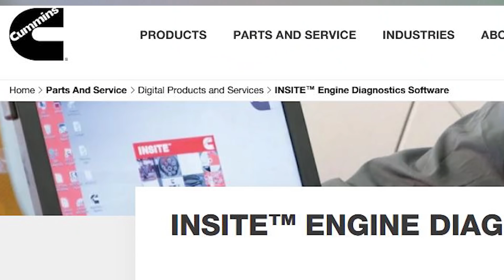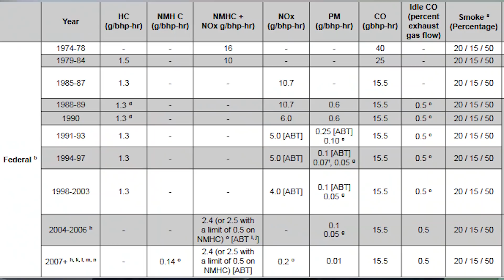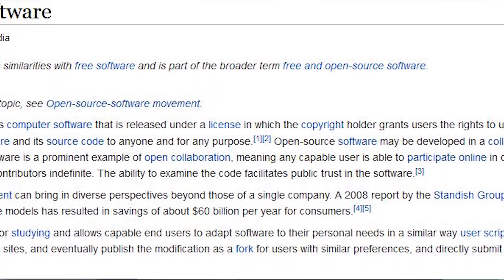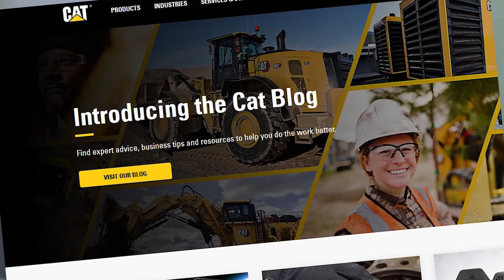Should YOU have the "Right to Repair" your Engine?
In this video we are discussing the controversial subject of the ability of the owner or independent shop to fix their own equipment. The "Right to Repair" movement is potentially pushing manufacturers to allow owners to access the electronics and information of their products.